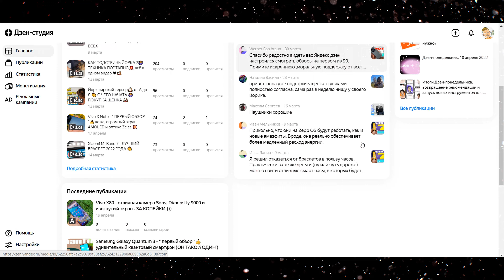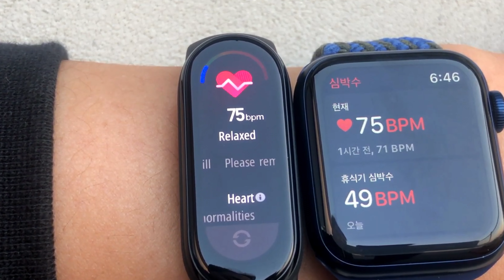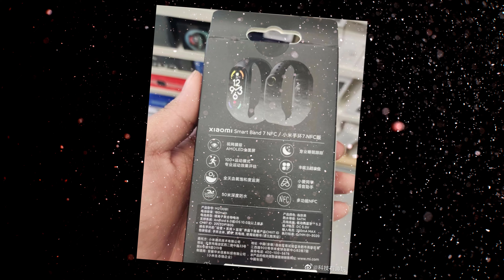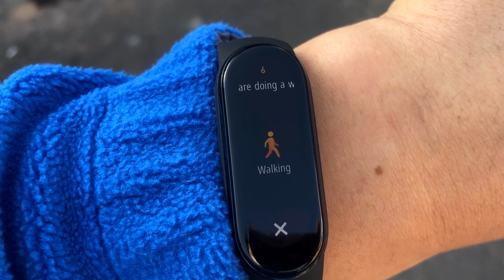Xiaomi Mi Band 7 - "первый обзор" 💥 САМЫЙ точный , быстрый и продвинутый браслет в МИРЕ 👍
Смелые ожидания о том, что Mi Band 7 получит аккумулятор емкостью 250 мА·ч, разбились о суровую реальность – в фитнес-браслете используется аккумулятор емкостью 180 мА·ч.

aliexpress -
👏Получите 600 руб. купонами бесплатно 👍

제주총각